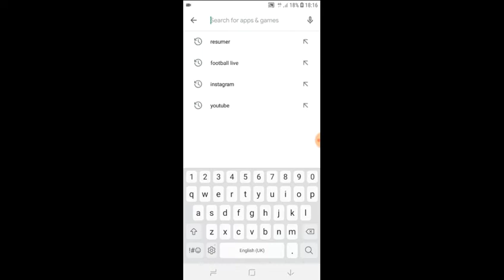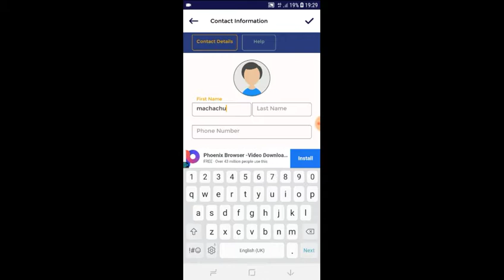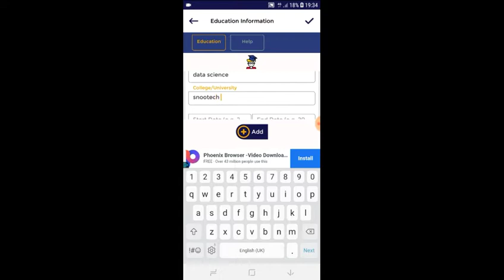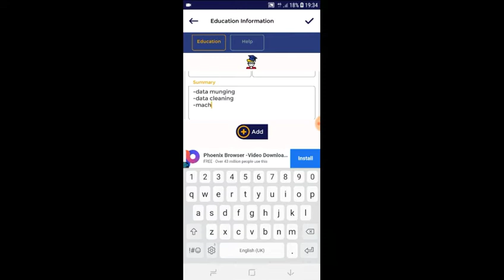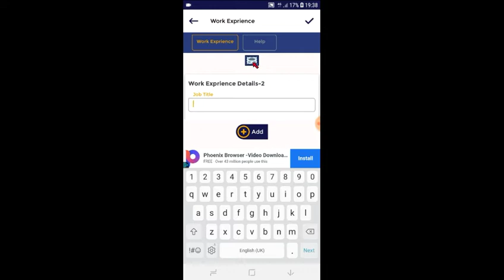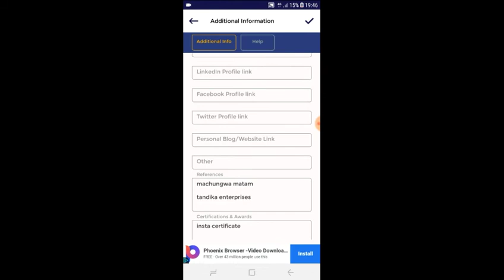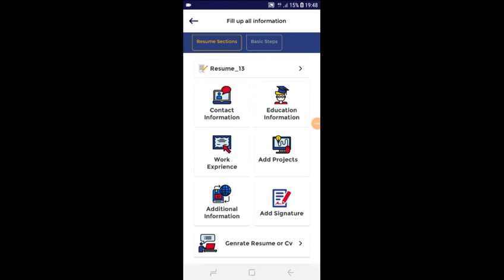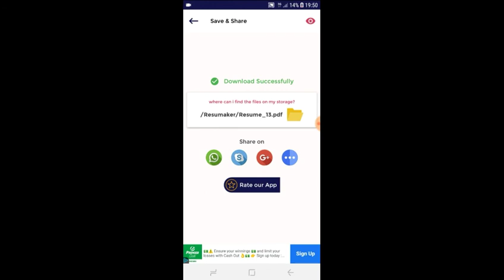JINSI YA KUANDIKA CV KWA KUTUMIA SIMU YAKO SASA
Tumia simu yako kuandika cv. utahitaji app ya resumemaker